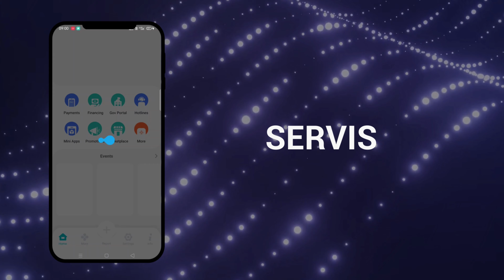SAIFUL MAUN (SABAH PAY)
Sabah Top Influencer & Content Creator of the Year 2021
resourcefulness in communicating a brands' message to their audience effectively!

Finalist Name : SAIFUL MAUN

Profile :

Saiful Maun, seorang Host, Pengacara Majlis dan Pelakon berasal dari Kota Belud mula berkecimpung dalam dunia seni sejak 10 tahun lalu. Popular dengan gelaran 'Raja Emcee Sabah' yang diberikan oleh peminat-peminatnya kerana beliau sering dilihat bekerja dalam banyak acara dan majlis di seluruh negeri Sabah. Apa yang bermula sebagai "" a fun try"" kini telah menjadi tunggak utama sumber pendapatan Saiful. Dalam bidang lakonan, beliau mula dilihat berkecimpung semasa beliau pernah terlibat dalam beberapa filem seperti 'Budak Pasar' (2018) arahan Datuk Juri dan ' Avakas' arahan Marc Abas.

Pengalaman beliau selama 10 tahun ini dari peringkat kampung ke peringkat antarabangsa telah membantu memberi inspirasi untuk menghasilkan karektor mencuit hati 'YANG SERIMAH', alter ego Saiful sebagai seorang pelakon dan pelawak yang ditampilkan dalam media sosial Saiful

Brand Assignment : SabahPay
The “Sabah Pay” app is one of the Sabah State Government's initiatives towards the digital transformation of the State. “Sabah Pay” will be an inclusive centralised mobile digital app to enhance a more citizen-centric environment through varieties of services offered in the app .